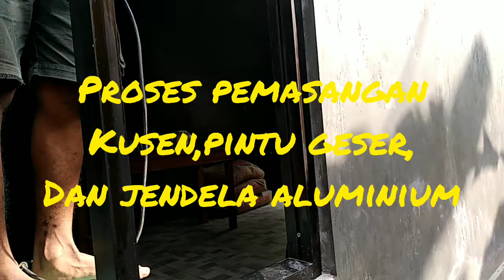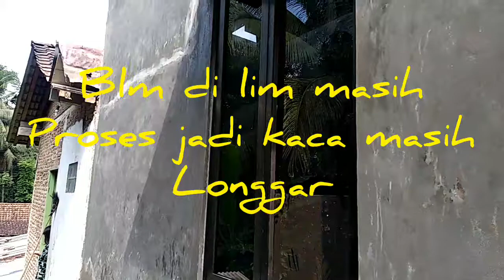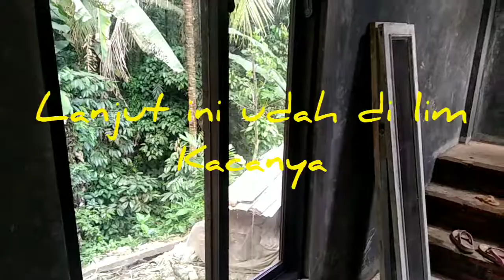Proses pemasangan kusen,pintu,jendela aluminium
Proses pemasangan kusen,pintu,jendela aluminium dan juga kaca 5 mm,disini kaca kita pakai sistem di silent atau di lem,dan ngga pakai karet kecuali karet skoneng buat penahan jendela,saat pemasangan sekarang kita pakai kusen 3 in coklat dan 4 in coklat buat kusen pintunya,ok sampai dsini dulu terimakasih sudah berkenan menonton video ini semoga bermanfaat buat semua Amin...